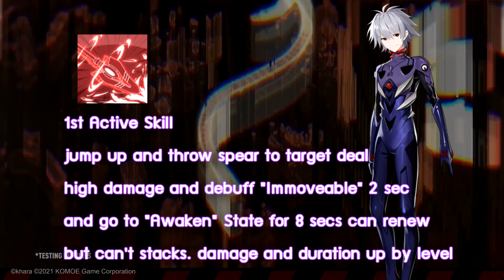Final Gear นั่งเทียนเขียนกับ Kaoru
ถ้ามีข้อเสนอแนะ ติชมยังไง คอมเม้นไว้เลยนะครับ

สามารถ Donate สนับสนุน Channel ได้ที่ธนาคารกรุงไทย
เลขบัญชี 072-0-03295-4 ชื่อบัญชี เอกชัย หอมจันทร์
เพื่อเป็นกำลังใจ และเป็นเงินซื้อไมท์ให้เสียงดีขึ้นนะครับ